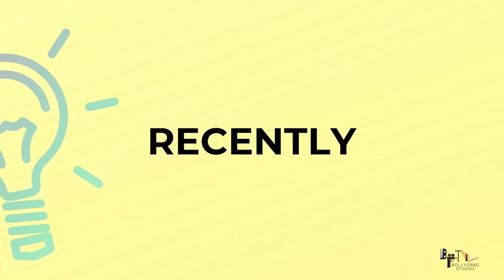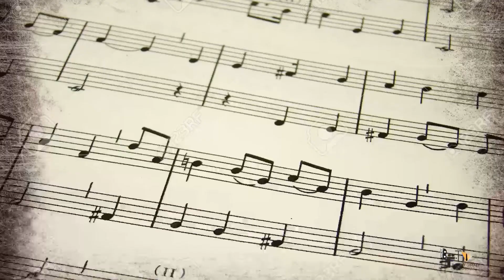INDIAN 2 | Mind Blowing Facts | Tamil Film | Action Thriller Film |Directed By Shankar |Kamal Haasan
Indian 2 is an upcoming Indian Tamil-language vigilante action thriller film directed by S. Shankar. A sequel to his 1996 film Indian, the film is being produced by Allirajah Subaskaran under the banner Lyca Productions. The script was written by Shankar, along with B. Jeyamohan, Lakshmi Saravanakumar and Kabilan Vairamuthu.
Writer- Jyoti Kumari
Anchor- Jasika Narula